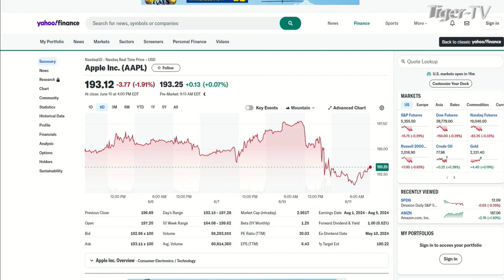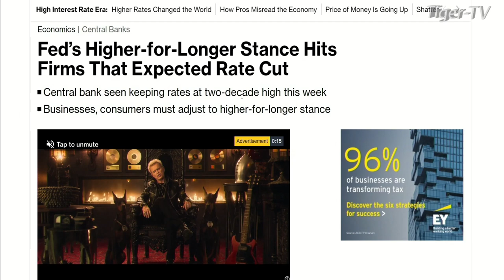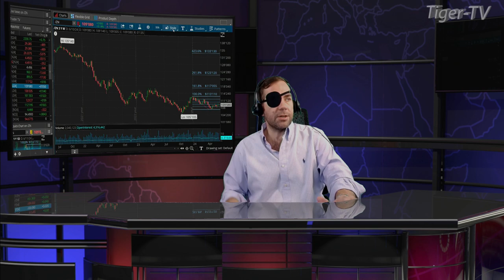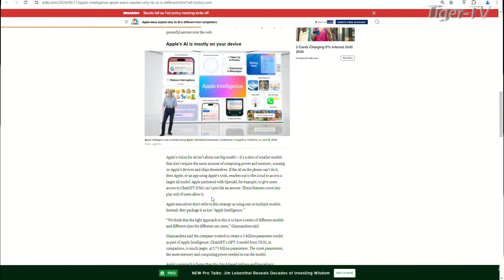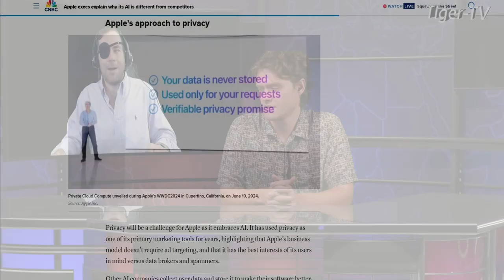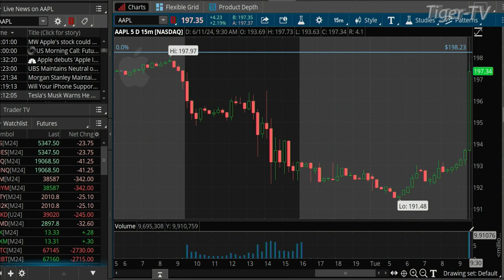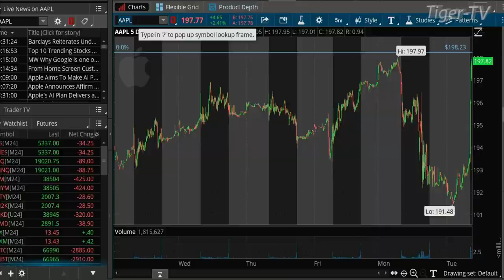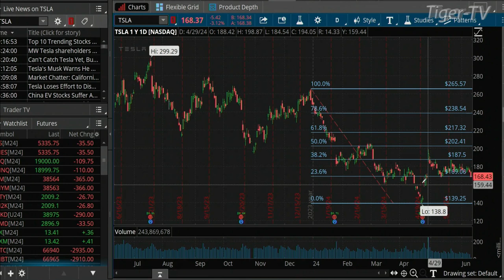June 11th, The Morning Market Kickoff on TFNN - 2024